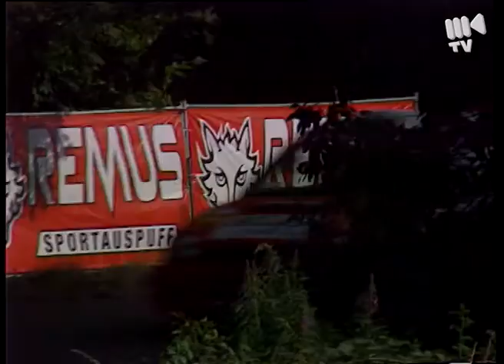2001 Rallye Deutschland Theunissen Toyota Corolla